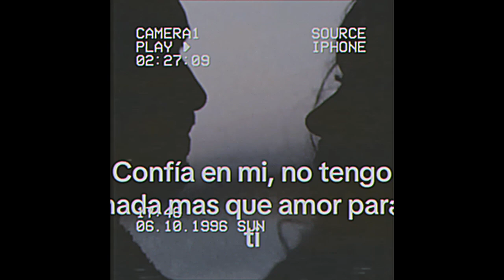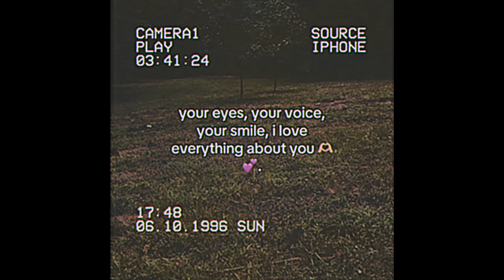(FREE) Lofi Type Beat - I belong to you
prod. yusei ft. (0tr3pl1)
PRODUCERS: Yusei x 0tr3pl1

Lofi Type Beat 2024